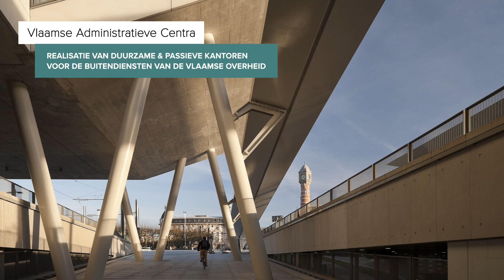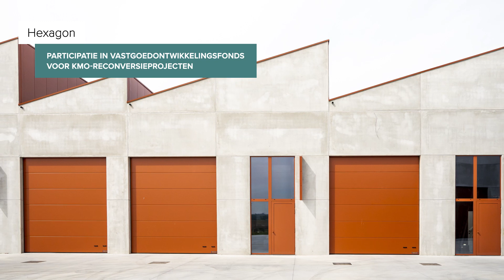Wat PMV voor vastgoedprojecten kan betekenen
Historische sites herbestemmen, vervuilde gebieden ontwikkelen, wetenschapsparken uit de grond stampen, maatschappelijk vastgoed realiseren... Stuk voor stuk vragen dergelijke projecten innovatieve financieringsoplossingen en gespecialiseerde knowhow. Het Vastgoed-team van PMV biedt verschillende manieren om de realisatie van vastgoedprojecten mogelijk te maken.